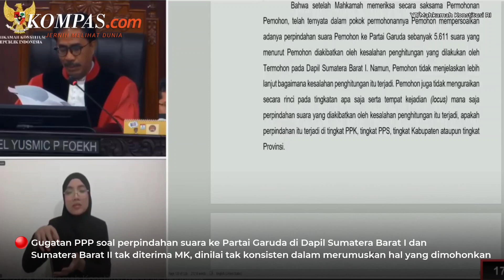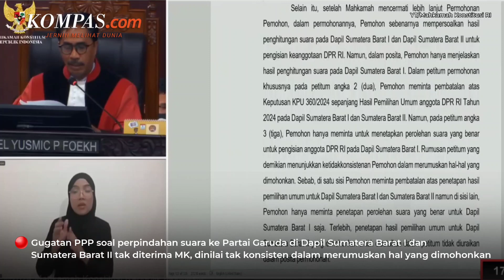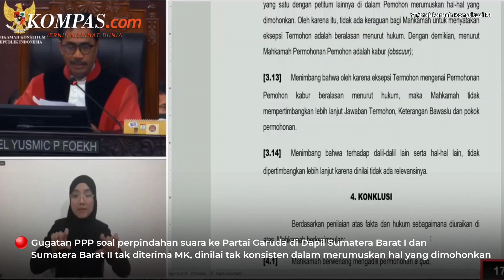MK Tolak Gugatan PPP di Sumbar, Dinilai Tak Konsisten Terkait Hal yang Dimohonkan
Mahkamah Konstitusi (MK) tak menerima gugatan Partai Persatuan Pembangunan (PPP) yang menduga adanya perpindahan suara mereka ke Partai Garuda di daerah pemilihan (dapil) Sumatera Barat I dan Sumatera Barat II.

Hakim MK Daniel Yusmic P. Foekh mengatakan bahwa PPP mempermasalahkan terkait perpindahan suara mereka ke Partai Garuda sebanyak 5.611 suara karena kesalahan penghitungan. Namun, PPP tak menjelaskan lebih detail di TPS mana kesalahan penghitungan itu terjadi.

Selain itu, dalam putusan PPP dinilai tak konsisten dalam mengajukan permohonan gugatan lantaran tak mencantumkan dapil Sumatera Barat II dalam permohonan dan hanya mencantumkan dapil Sumatera Barat I.

Video Jurnalis: Pramulya Sadewa
Penulis Naskah: Pramulya Sadewa
Video Editor: Pramulya Sadewa
Produser: Bagus Santosa